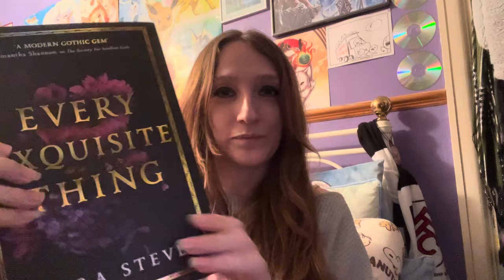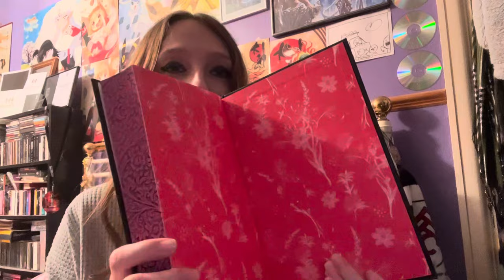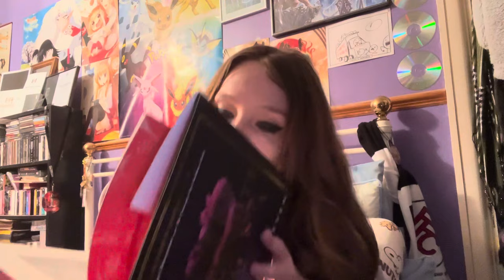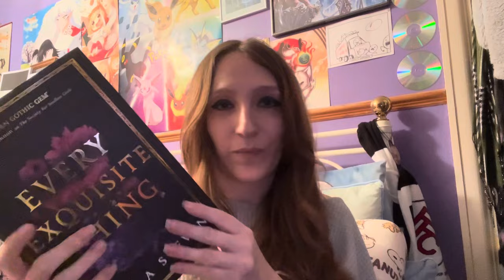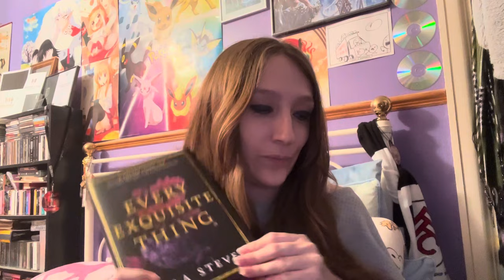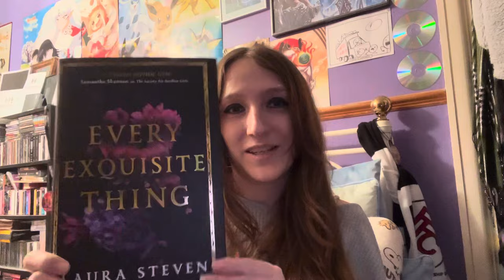The Locked Library September 2023 Back To School Unboxing